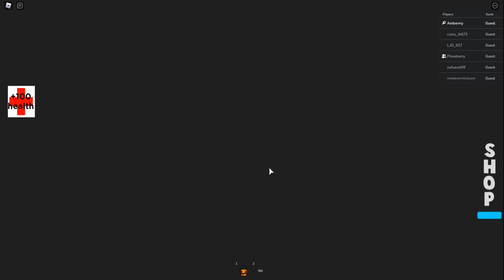WE WENT TRICK OR TREATING AT THE WRONG HOUSE | Halloween Story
🍓💕HEY BERRY BUNCH! 💕🍓

Make sure to leave a COMMENT for a 💕 (We always reply/heart comments at the start of every upload) AND don't forget to TURN ON 🔔NOTIFICATIONS🔔 to receive messages about every new video we post!

⭐ Support us and enter our Star code PHOEBERRY or AMBERRY when you buy Robux

WE LOVE YOU ALL BERRY MUCH!